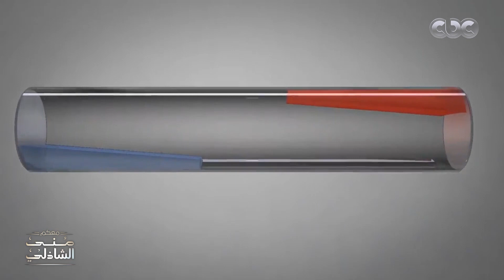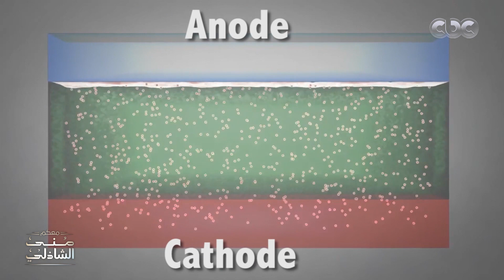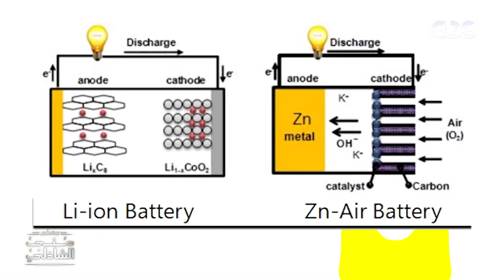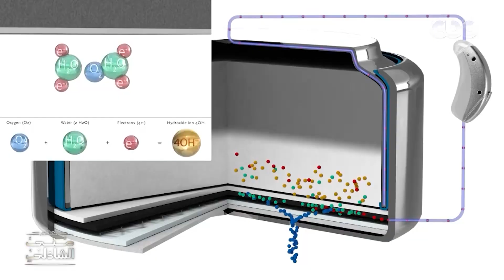معكم منى الشاذلي | باحث مصري يشارك في اختراع نوع جديد من البطاريات التي تعاد شحنها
معكم منى الشاذلي | اختراع نوع جديد من البطاريات التي يعاد شحنها.. معكم منى الشاذلي يستضيف الباحث المصري ماهر القاضي المشارك في الاختراع